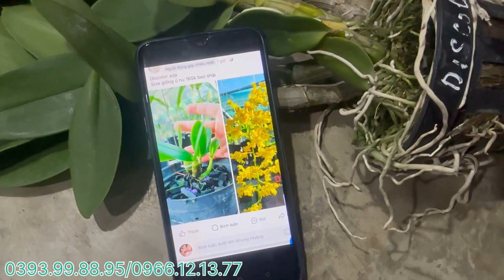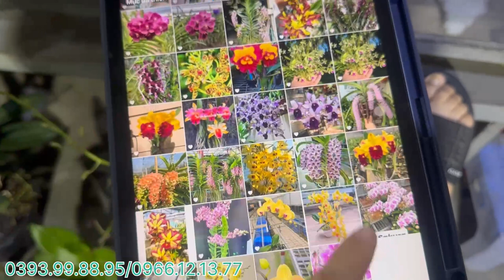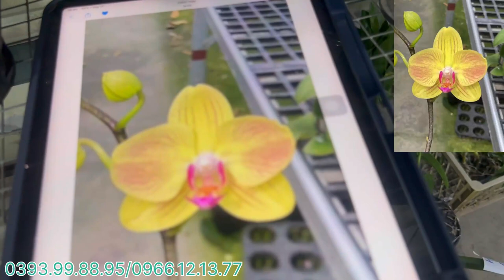SÁNG 9/12 CHỚP BỊP NỤ,CÁT ĐỦ MÀU,CHỚP SAO BĂNG,KORAT KOKI,NHIỀULOẠI LANGIÁ RẺ..0393998895/0966121377